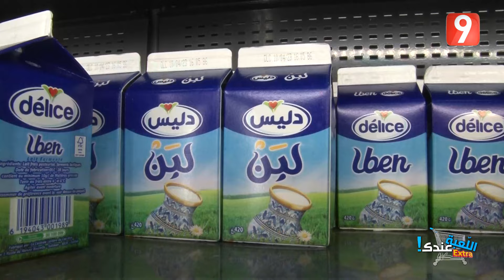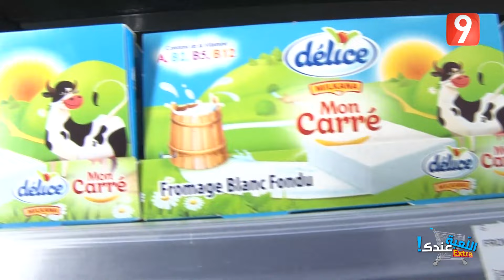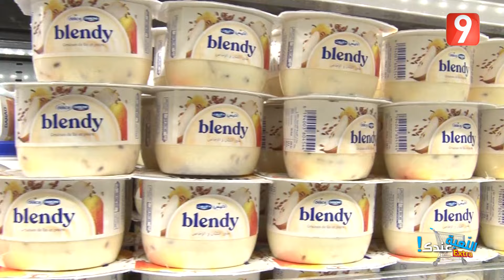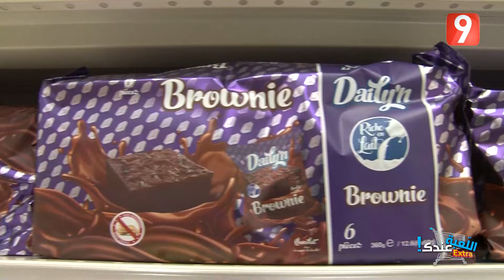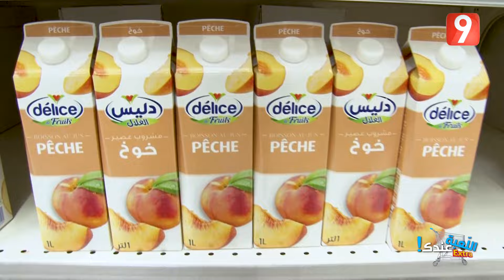اللعبة عندك - الحلقة 11 الجزء الأول